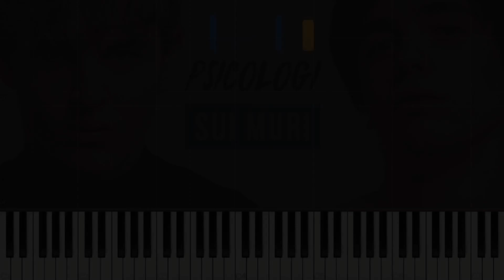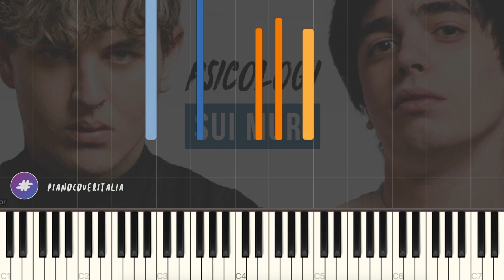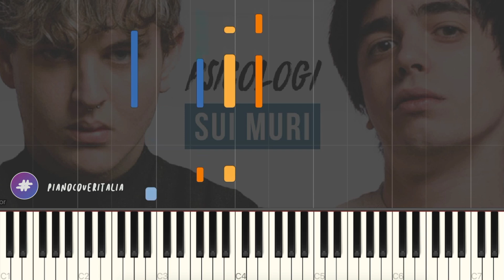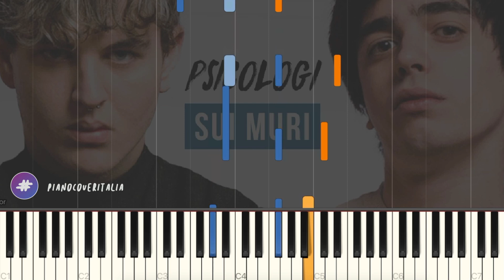[TUTORIAL] PSICOLOGI | SUI MURI // Piano Tutorial con Synthesia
▶︎ Social ◀︎

▶︎ Testo ◀︎

0:00 [Intro]

0:08 [Strofa 1: Drast]
La mia migliore amica è una 66
Mi aiuta a non ricordare i suoi nei
Ma io in Barceloneta ci ritornerei
Per farti conoscere gli amici miei
Noi due quando viaggiavamo e guardavamo gli altri
Un po' troppo introversi per parlarci
E forse ora vuoi farmi una faccia di schiaffi, io vorrei farti

E forse il cielo è solo il tetto di qualcosa di più grande di una stanza
E se mi tengo ancora dentro ciò che provo, esplodo, quindi, Marco, basta
Dille che la ami, dille che la vuoi qui adesso
Dille che se ci crolla il mondo addosso non ci ammazza
Anche se ogni volta che stai per chiamarla
Per come stai dovrebbero chiamare un’ambulanza

1:00 [Ritornello: Drast]
Ed ho visto un angelo con gli occhi scuri
E i capelli più corti del fiato
Ho letto frasi d'amore sui muri
Erano tutte con verbi al passato
Tu vedi nero quando hai gli occhi chiusi
Io vedo noi distesi sopra a un prato
Ho scritto frasi d'amore sui muri
E il mio nome adesso è cancellato

1:27 [Strofa 2: Lil Kaneki]
La Rambla sui tuoi occhi, contiamo poli opposti
Due uomini si baciano sopra ad un prato
Ed è così normale
Pensa che bello vivere senza più odiare
Pappagalli volano, sento il sole nelle ossa
E penso che ’sta vita non mi fa più male
Ma in fondo sono solo pelle e ossa
E sono un passeggero, quindi dovrò tornare
Roma mia quanto mi manchi, per me tu sei così
Il cielo, l'amore, l'estate, i tuoi sorrisi
Qualcuno ti odia e lo senti, ti fa male
Ma sei abituata al domani, sei fatta per restare
Per quanti treni ho preso, per quanta pioggia ho visto
Tu sei il mio sole, la mia vita, tutto ciò che ottengo
Per quanto lontano io un giorno possa andare
Tu sarai per sempre casa e una casa rimani

2:19 [Ritornello: Drast]

2:47 [Outro]
3:17 [End Card]